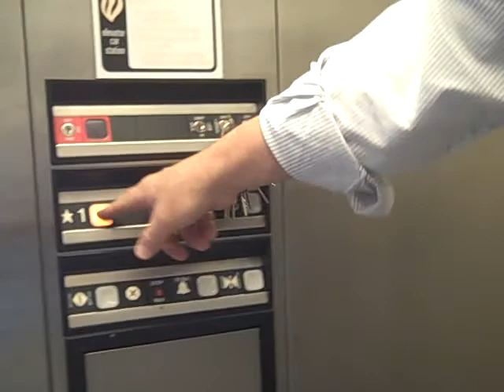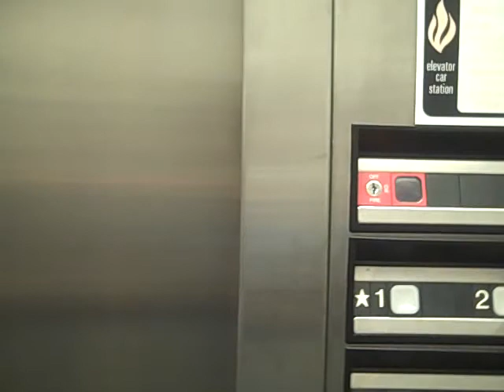IS: Dover Oildraulic Elevator at the Old Sash Mill Building 42 in Santa Cruz, CA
Not a full IS demo, the elevator is not operated. Only the keyswitch is turned to hold open the door. I had permission to do this.
Specs:
Brand: Dover
Type: Oildraulic
Fixtures: Impulse
Floors: 3
Year installed: 1996